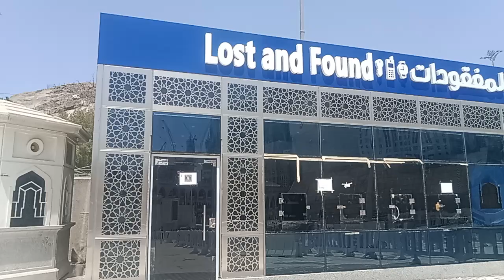اپ سرکار کا گھر مبارکBlessed is the house of Prophet Muhammad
ap sarkar hazrat muhammad mastafi sali ad aliya walah wasalm ka ghar mubark hay jahan par sudi hakomat ne lahbariri ka antezam kiya hay or badi khoobsurt libriri banai hay or sath sahn bhi hay jahan par har adami ja sakta hay or ser bhi kar sakta hay andar ja sakta hay mukhtalf qasm ki katabon ka matalaa bhi kar sakta hay is jagah pah ap sarkar hazrat muhammad mastafi sali ad aliya walah wasalm ka ghar mubark tha bad min ap madina tashareef le gaye to is wedeo ko like bhi karin or share bhi karin or comments section min comment bhi din
Mas723tv
Khana kaba
Haram Pak
Beautiful house